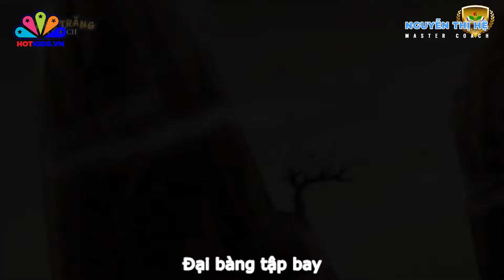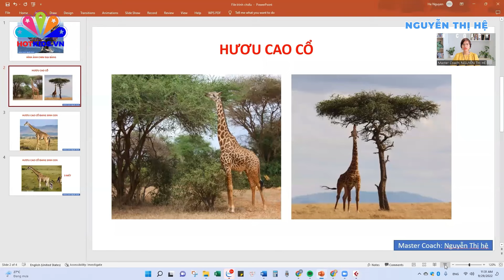#148 ÉN CON TẬP BAY | Kể Chuyện Cho Bé | Nguyễn Thị Hệ